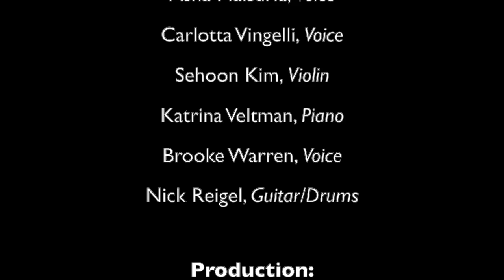EMC Project #3: Joy Through Music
Our third virtual performance is finally here! We hope that this performance is successful in sparking some joy through the talents of our performers! Everyone put limitless effort into this project and to be able to share these performances is truly a pleasure. Thank you!

Performers:
00:00 (intro)
00:12 Shivani Hirata-Chandran (voice)
04:37 Alex Kang (clarinet) — acc. Raine Guidarelli (piano)
09:06 Abriella Camp (voice) — acc. Christopher Shin (piano)
12:36 Eva Shim (clarinet) -- acc. Christopher Shin (piano)
18:38 Asha Maisuria and Carlotta Vingelli (voice)
21:58 Sehoon Kim (violin) — acc. Katrina Veltman (piano)
26:33 Brooke Warren (voice) — acc. Nick Reigel (guitar/drums)

Credits:
Rebecca Sabath -- Project Manager/Outreach Director
Ved Chidrawar -- Tech Director
Shivani Hirata-Chandran -- Art Director
Abriella Camp -- Publicity Director

Christopher Shin -- Director
Michael Mancinelli -- Club Advisor